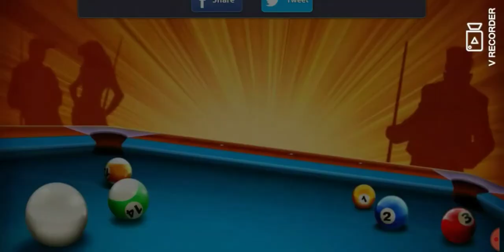Jabir vs sufeyan 8 baal pool